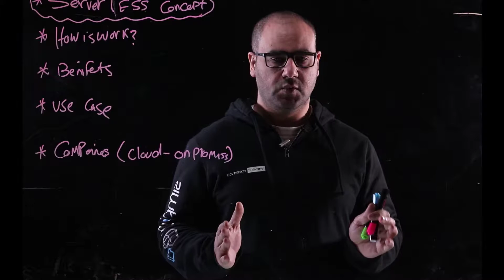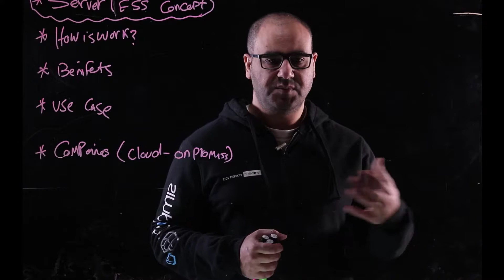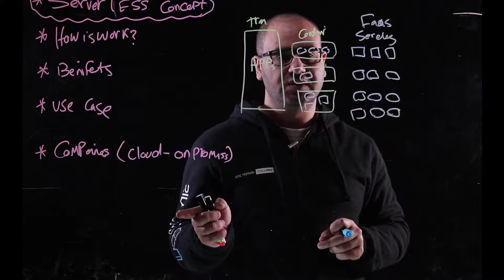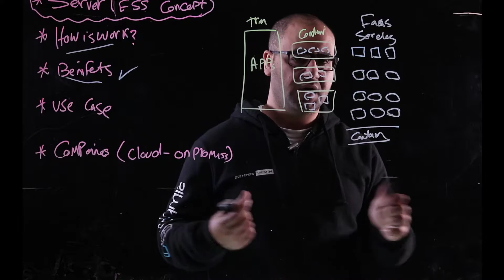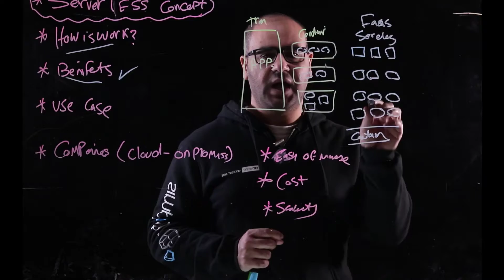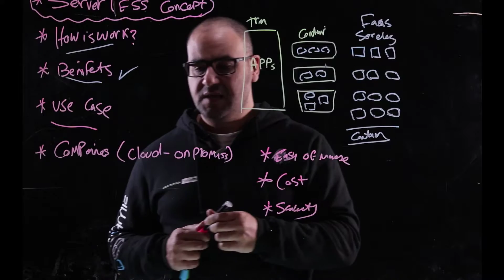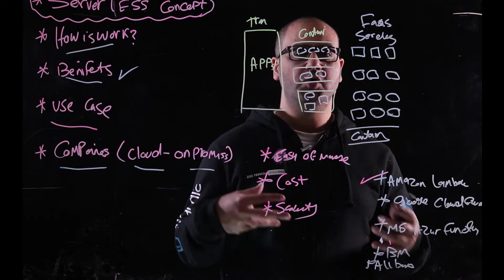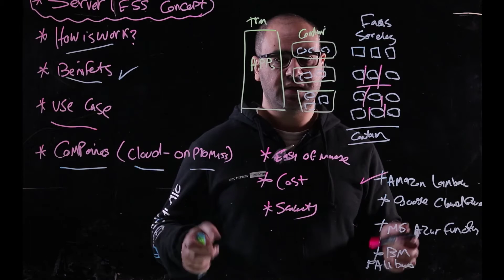ServerLess Concept - Arabic (Light Board)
ServerLess Concept - Lightboard